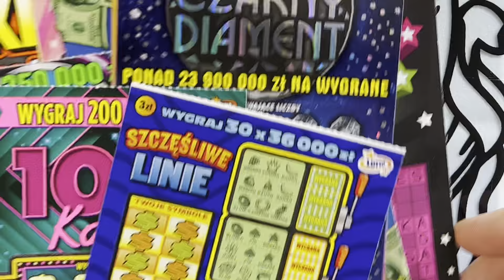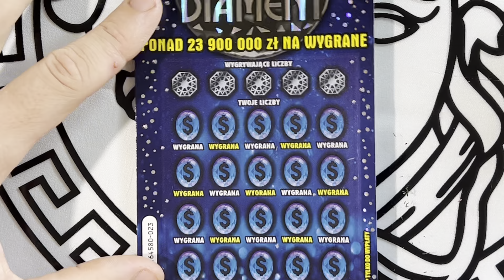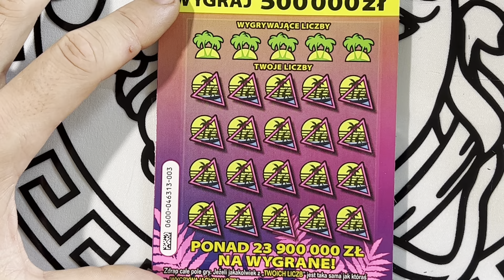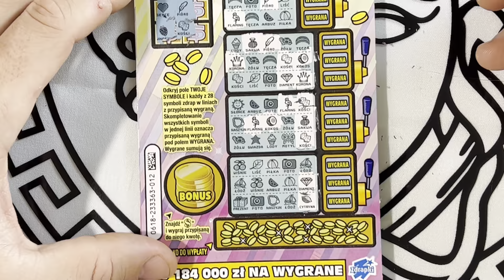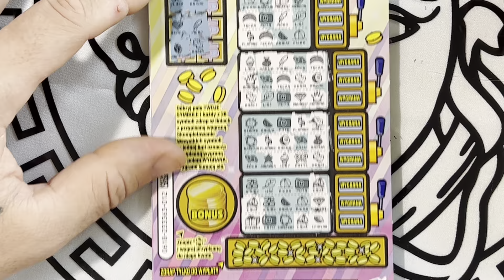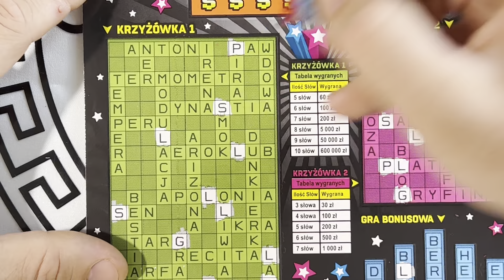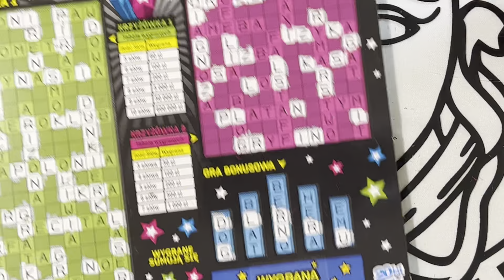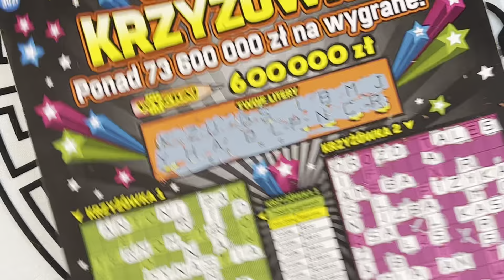PONIEDZIAŁKOWY PORANNY Z WYGRANYMI 🤩brylanty